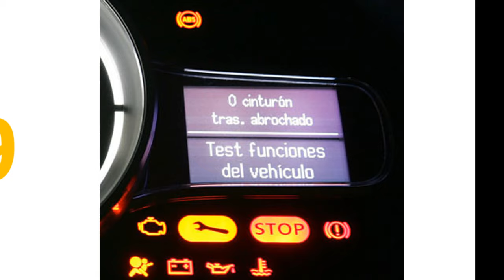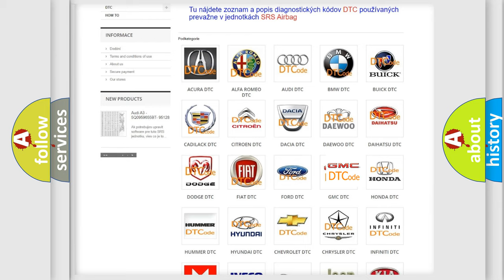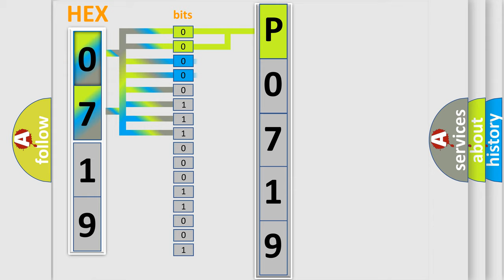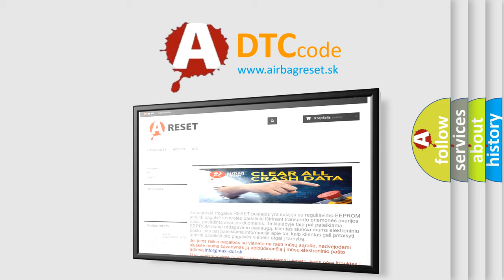DTC GMC P0719 Short Explanation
Contents:
0:21 Basic DTC analysis according to OBD2 protocol standard.
1:48 Insight into programming
2:58 A diagnostically understandable description of the Diagnostic Trouble Code
3:05 Basic error definition

Make:
GMC
Code:
P0719
Definition:
Left Front Side Impact Sensor Incorrect Component Installed
Description:
Ignition voltage is between 9-16 volts.
Cause:
The SDM has received erratic messages from the side impact sensor.